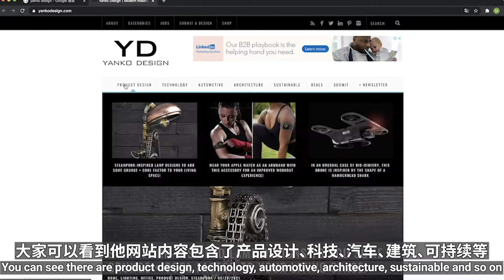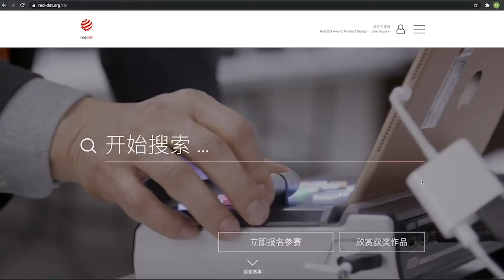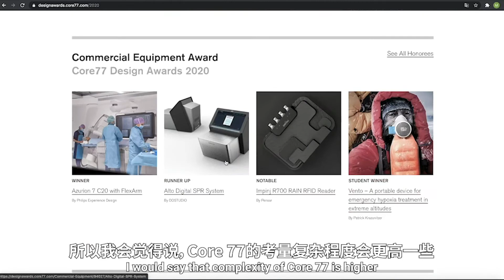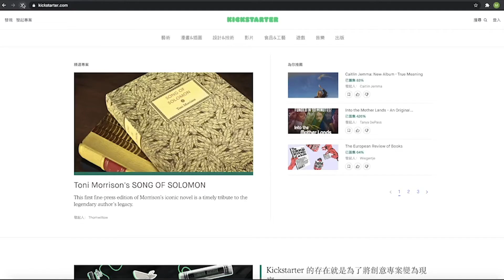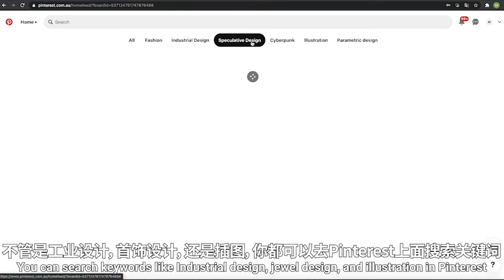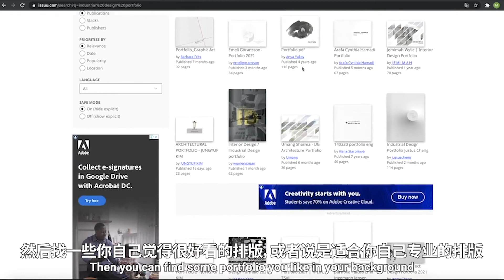Websites for Designers in industrial design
Inspiration Websites for Industrial Designers工业设计灵感类网站